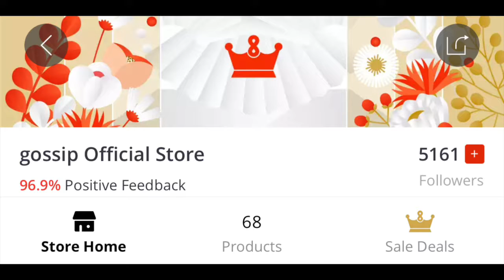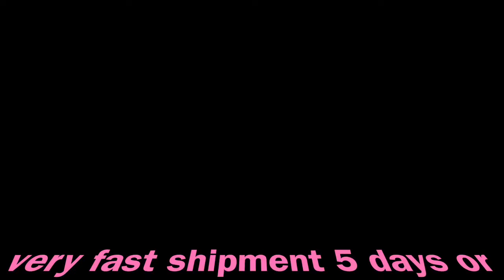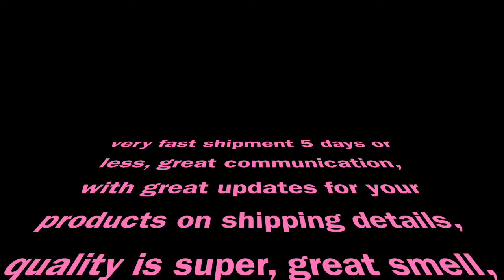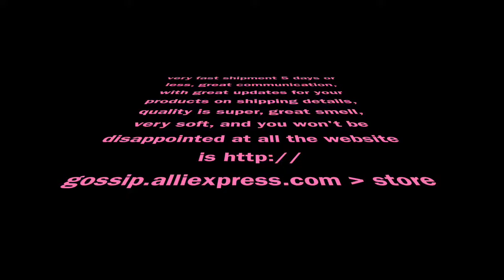Gossip Hair Products (Aliexpress )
for the best hair extension and units in town. You will not be disappointed with the products.